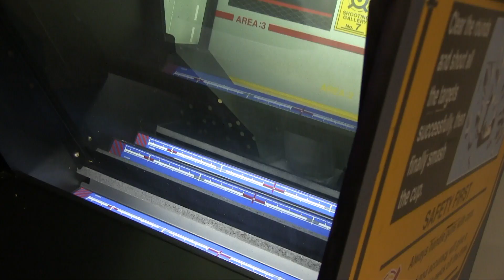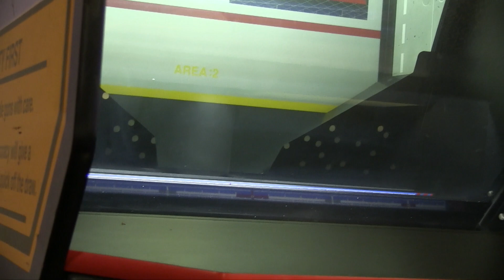NAMCO QUICK'N'CRASH : L'ÉLECTROMÉCANIQUE DE RETOUR ! [HFS 22]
Bonjour à tous. Avant l'avènement des jeux vidéo d'arcade, les constructeurs proposaient des bornes éléctromécaniques. Comprenez, les bornes dépourvues de véritable écran, et de microprocesseur.

Alors qu'on croyait cette technologie définitivemnet enterrée par les bornes à écran cathodique (par exemple) et microprocesseur, en 1999, Namco fait à nouveau le pari de l'électromecanique avec Quick'n'Crash.

Sorte de stand de tir réaliste, Quick'n'Crash est assurément l'une des bornes qui a connu le plus grand succès lors de cet édition 2022 du HFS. L'aspect réaliste qui se dégage de l'ensemble n'aurait jamais pu être obtenu avec du véritable jeu vidéo.

Les cibles font des bruits de casserole lorsqu'elle sont touchées, un mug vole en éclat. IMPRESSIONNANT et grisant à la fois. Il ne manque que le retour de force du pistolet pour un réalisme parfait !